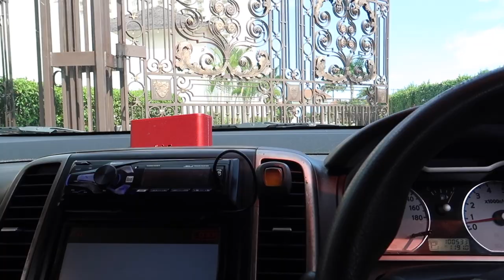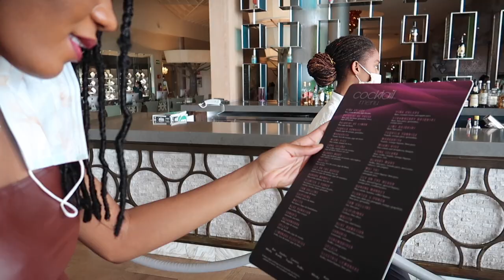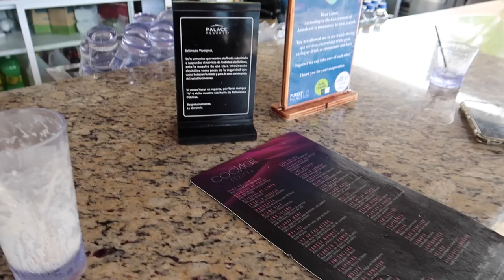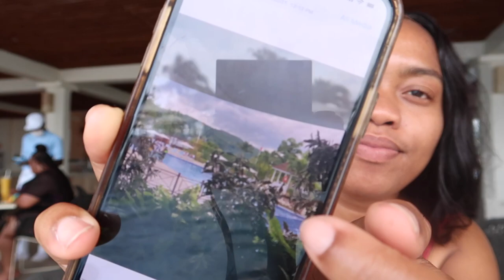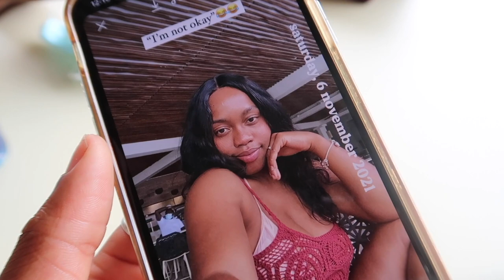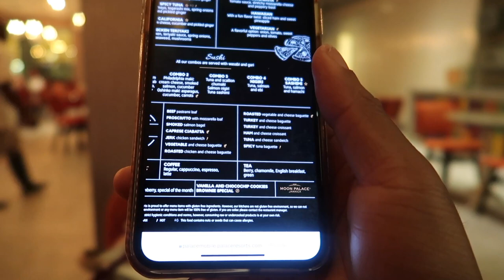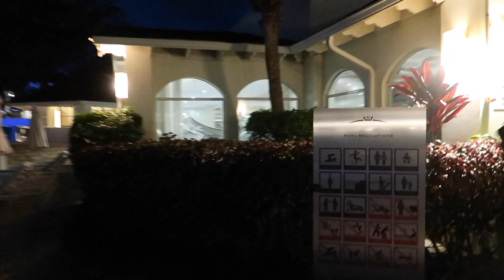Hotel Trip | Birthday Vlog in Ochi Rios Jamaica 2021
Hey b-squad, I went on a hotel trip with my cousin Sash. It was her Birthday so we got a great vlog in Ochi Rios Jamaica for you all. we made it a mini girls trip, had fun and ate as much as we could lol...hope you enjoy =)

Hotel : Moon Palace

♡ LET’S CONNECT!

⊹ Intro -
⊹ Outro -

⊹ Bicana Brown
⊹ 25
⊹ Jamaican

⊹⊹⊹ Editing Software ⊹⊹⊹
⊹ Final Cut Pro X
⊹ Photoshop
⊹ Canva